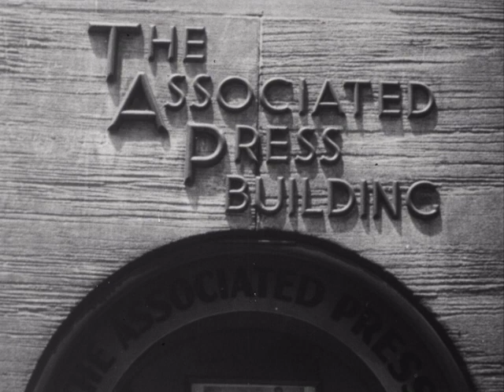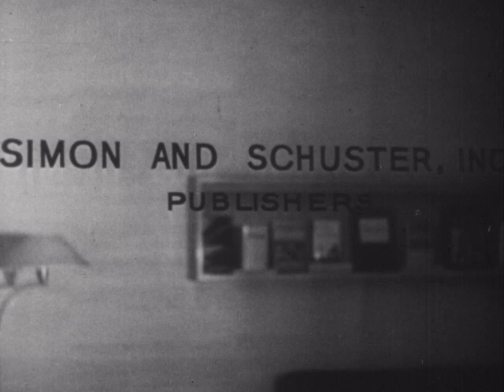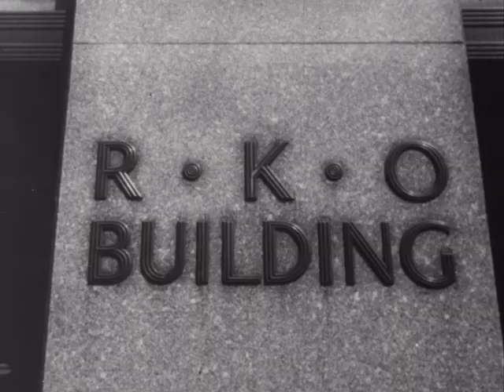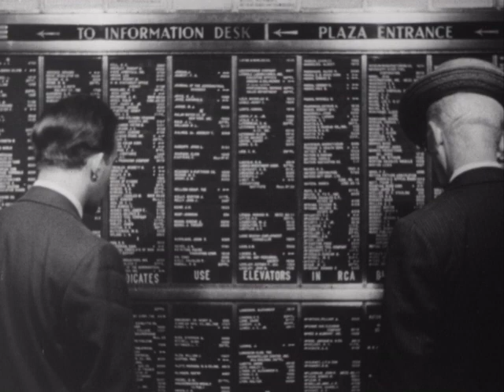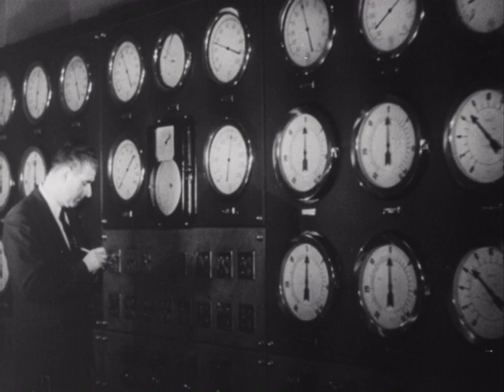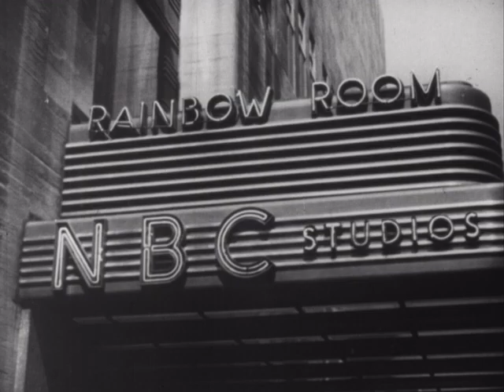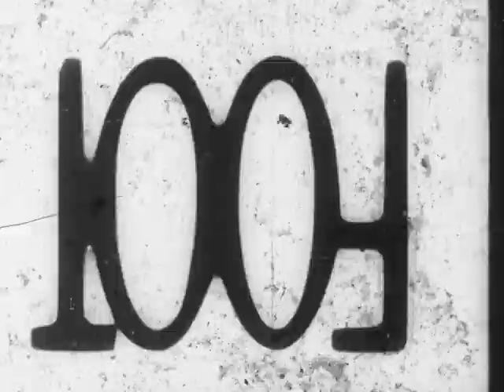Rockefeller Center (1945, sound)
Description: "An armchair tour of behind-the-scenes activities at Rockefeller Center. It offers a complete inspection of this amazing city-within-a-city, literally from top to bottom, from its carpenter shop three levels below street level to its observation roofs 850 feet above the street and includes the gardens, art program, Radio City Music Hall, NBC's television and radio studios and many other features which comprise the largest privately owned business and entertainment center in the world."
Educational Film Guide, 1953.

From the This is America series. Production no. 43110.

Subjects: Cities; Performance; Communication; Journalism; 1940s

Creator: RKO-Pathé

Credits: RKO Radio Pictures presents. Produced by Frederic Ullman, Jr.. Supervised by Jay Bonafield. Written by Ardis Smith. Photographed by William Deeke, Harry W. Smith. Narrated by Dwight Weist. Music by Max Pilzer and Herman Fuchs.

Source Collection: Prelinger Archives

Release Date: 1945

Geographical Location: USA; New York; New York City, New York

Genre/Form: nonfiction, educational, theatrical short

Element: reduction print

Color: b&w

Film Soundtrack Type: variable area

Edge Code: square triangle

Frame Rate: 24 fps